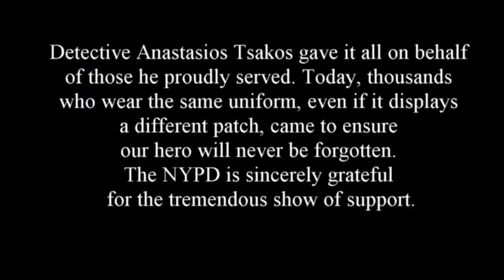Funeral of Detective Anastasios Tsakos 5/3/2021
Detective Anastasios Tsakos gave it all on behalf of those he proudly served. Today, thousands who wear the same uniform, even if it displays a different patch, came to ensure our hero will never be forgotten. The NYPD is sincerely grateful for the tremendous show of support.